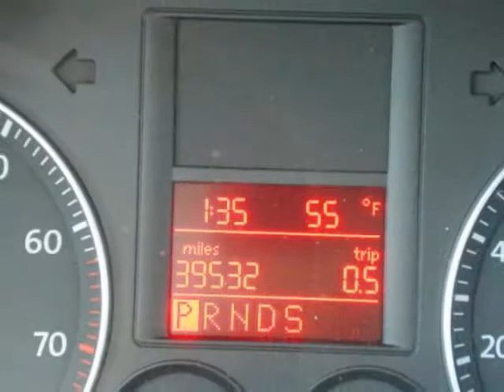2008 VOLKSWAGEN Jetta 4dr Auto SE Sedan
We think you will love this PRE-OWNED 2008 VOLKSWAGEN Jetta 4 Door Auto SE Sedan which has 39532 miles.